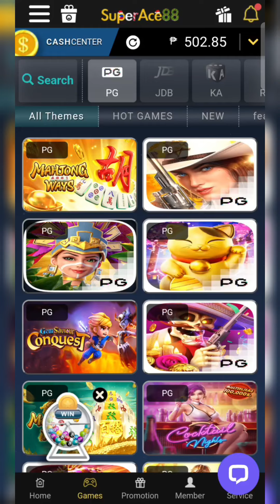MAHJONG WAYS • PGSOFT • TUBONG LUGAW NA